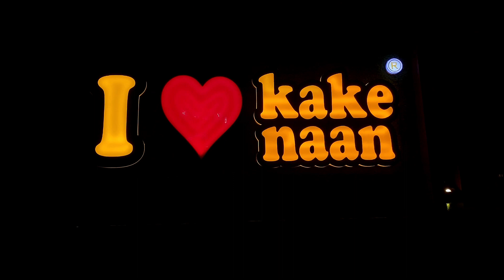Dadu and Dadi ka Anniversary Vlog Celebration | Sharma Ji Ki Chai | Kake Di Hatti | Pranzo Sideona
In this vlog, we are celebrating my Dadi Ji and Dad Ji's anniversary.

In this amazing vlog, we are starting our day by going to Hazrat ganj to enjoy Sharma Ji ki chai.

In the vlog, we are also having lots of fun and games together at Kake Di Hatti.

Don't miss any part of this celebration vlog as this vlog will definitely make you smile.

Location :
Sharma Ji : 34, Trilokinath Marg, Sushanpura, Lalbagh, Lucknow, Uttar Pradesh 226001

Kake Di Hatti : Unit/ Shop Number.011 Ground Floor Of Urbanac Business Park, Vibhuti Khand, Gomti Nagar, Lucknow, Uttar Pradesh 226010

If this vlog made you smile then hit that like the button to show your appreciation and if you want to see many amazing vlogs daily then subscribe to my channel as I put out amazing vlogs like this every day.